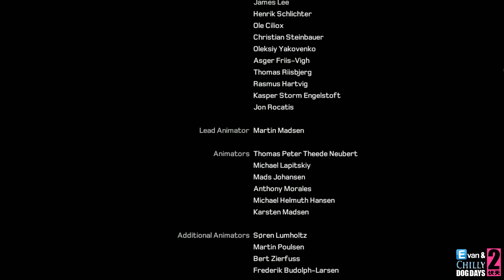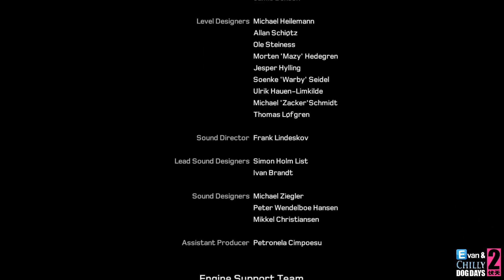It's Finally Over... | Kane & Lynch 2 - Ending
It's over now. The game can't hurt us anymore...